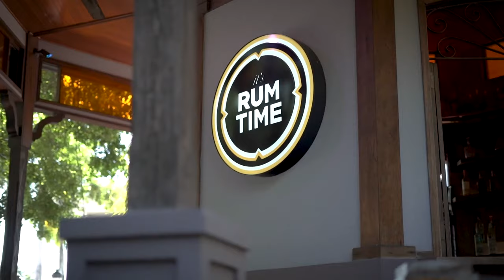03 PR GANA 6 AGO 2021